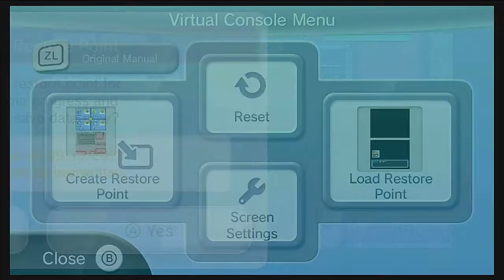Pokémon Mystery Dungeon EOS Part 9: Dancin in the desert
In this episode of Pokémon Mystery Dungeon,  The entire guild makes tracks to track down the time gear thief, Grovyle! Maybe the dude is somewhere in the sand tomb known as the desert where all the ground types roam...

Check me out on Twitter! I'm most active there